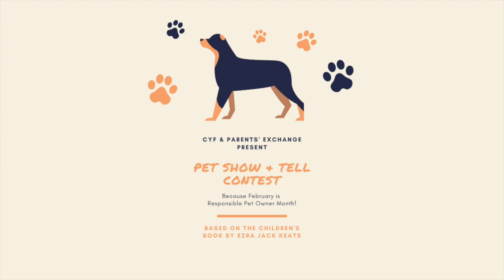2021 Virtual Pet Show